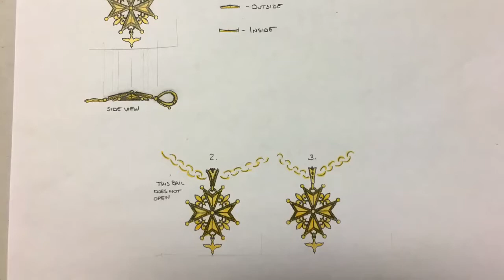Handcrafted 18K Huguenot Cross Pendant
Granulated Huguenot Cross fabricated in my 18k Treasure Gold (gold alloyed with silver and copper from the Atocha sunk 1622).

Sorry for the lack of music, but frankly I couldn't find anything decent anyway.